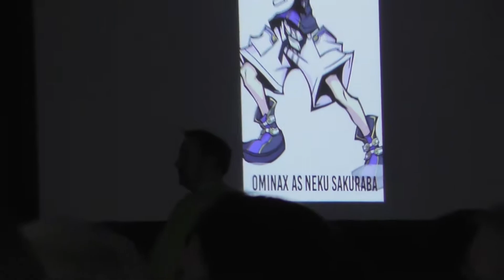J Popcon 2018 Cosplayshow Act 7 The World Ends With You